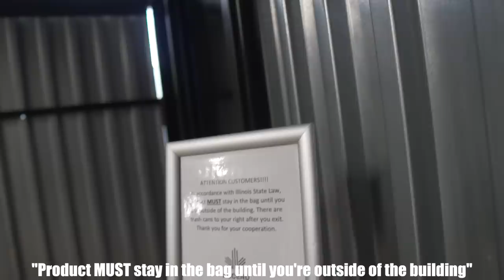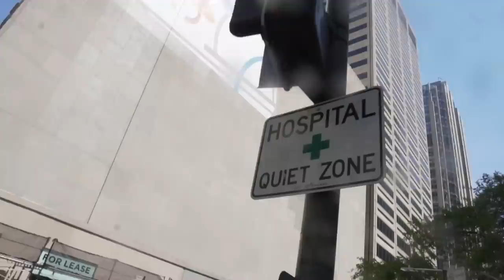TRYING $100 CARTS FROM CHICAGO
Big thanks to AdamAndEve.com for making this video possible!